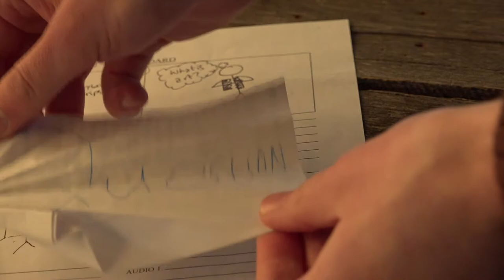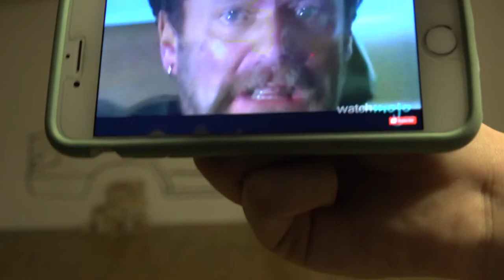CTEP 2018: itsfrench